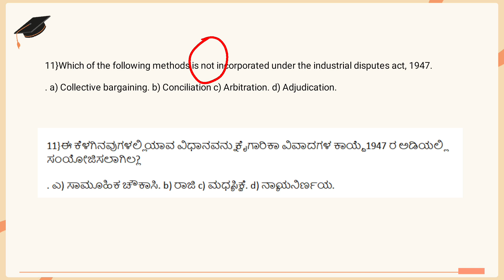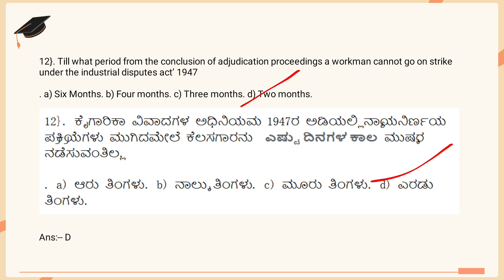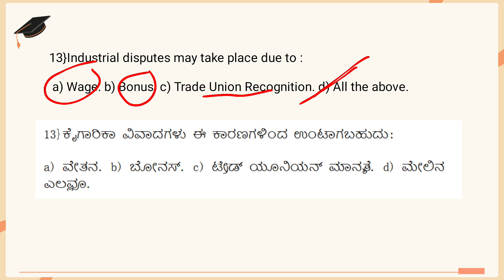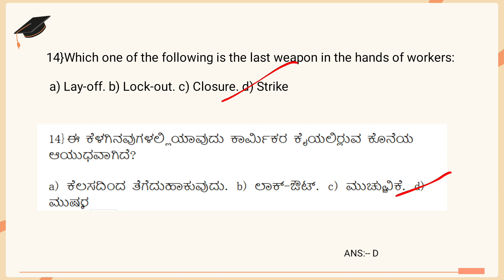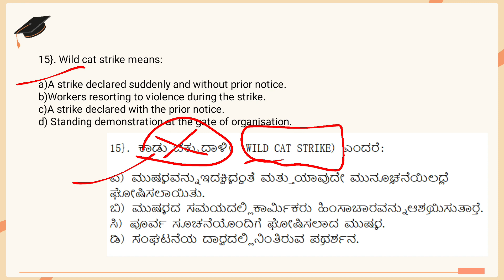Video2-Most expected questions for kea welfare officer laboour officer|ಹೆಚ್ಚು ನಿರೀಕ್ಷಿತ ಪ್ರಶ್ನೆಗಳು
MOCK TEST WILL BE SHARED BY TOMORROW ON TELEGRAM CHANNEL

copy and paste this link directly in telegram!

SYLLABUS OF ಆಕ್ಯುಪೇಷನಲ್ ಸೇಫ್ಟಿ, ಹೆಲ್ತ್ ಕೋಡ್, 2020 OFFICER AND FIELD INSPECTOR KEA

   WATCH PREVIOUS YEAR QUESTIONS ON SCIENCE FOR GROUP C